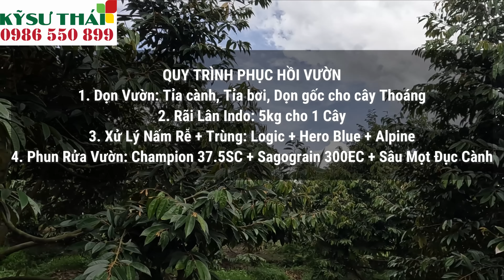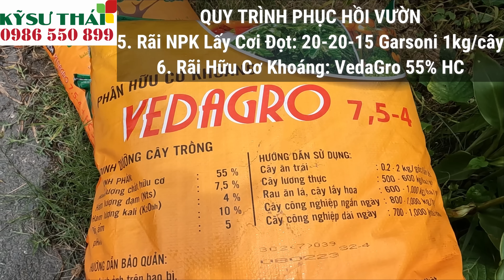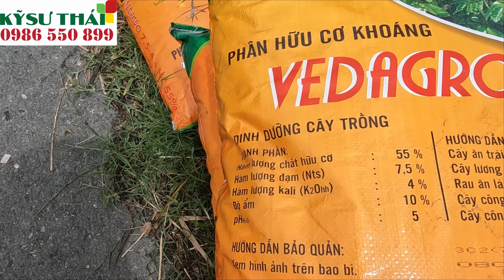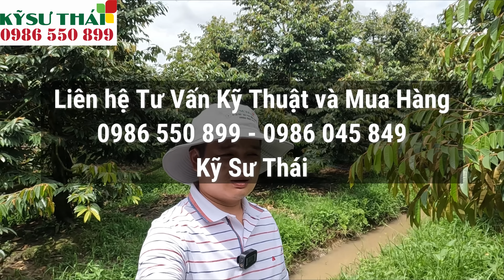Tập 445: Quy Trình Phục Hồi Vườn Sau Thu Hoạch - Xử Lý Từ A - Z |Vườn Chị Trang - Bình Tân Vĩnh Long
Công Ty TNHH Giải Pháp Nông Nghiệp  KỸ SƯ THÁI
Quốc lộ 30 Tổ 6 ấp 3 xã Tân Hưng huyện Cái Bè tỉnh Tiền Giang - Cầu Rạch Ruộng

Sau khi thu hoạch trái thì tiến hành phục hồi vườn,rửa vườn, lấy cơi đọt nhanh nhất để kịp cho mùa vụ tiếp theo. Vườn chị Trang anh Thích tại Bình Tân Vĩnh Long đã áp dụng QUY TRÌNH PHỤC HỒI TỪ A TỚI Z CỦA  Kỹ sư Thái và đây là kết quả sau 20 ngày xử lý.
Nội dung cụ thể Quy Trình, kỹ sư Thái có chia sẽ cụ thể từng bước trong video clip.